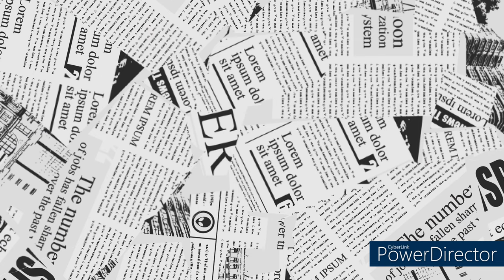4구당구 목장갑 500vs임경묵700/당구실력은 하이런과 이닝으로 증명한다.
4구,3구,알당구,리브레당구,보크라인당구